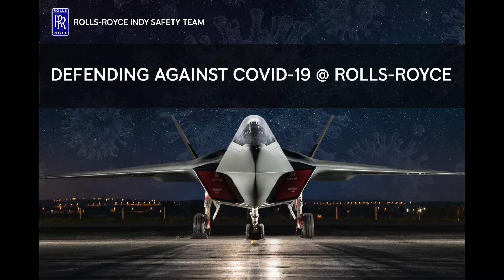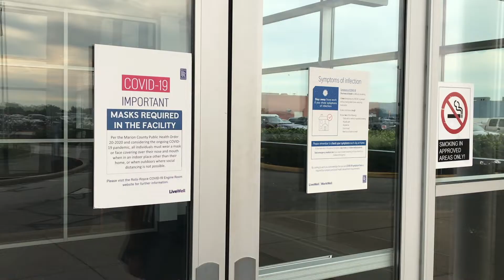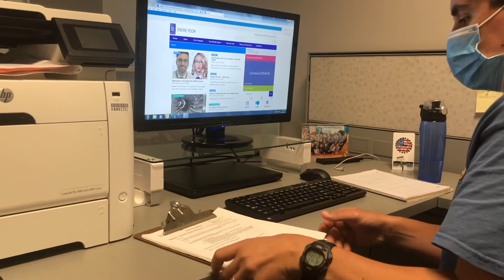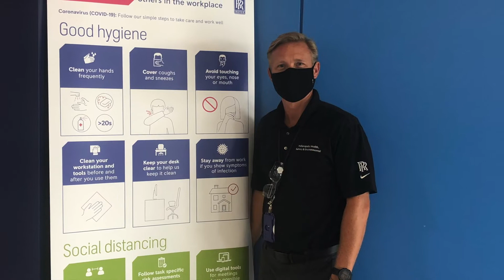Rolls-Royce Covid 19 News Special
This video covers the precautions underway at Rolls-Royce Indianapolis to protect our workforce.